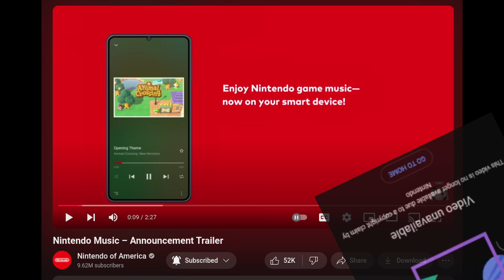nintendo better not do what i think they'll do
this video is a joke!! kinda...
idk some of the features they have is kinda neat (like no ads and the spoiler free option) and it's thankfully available to the standard NSO instead of the expansion pack, but i am a little skeptical on how they'll handle their music being uploaded/used on other platforms considering their past shenanigans...
anyways new videos maybe hopefully soon but i've been creatively bankrupt for the past week so it might take awhile

guys next announcement will be the switch 2 i promise i am john nintendo